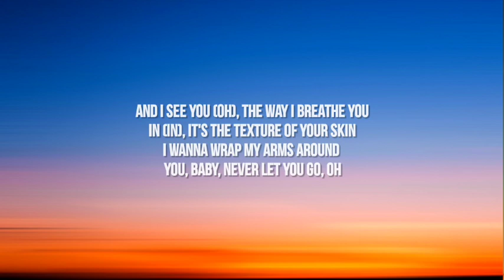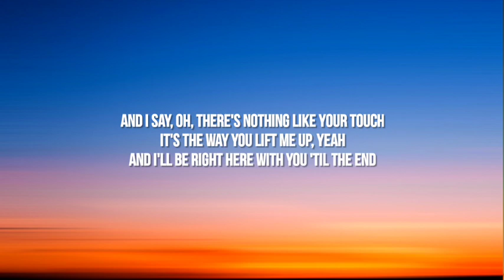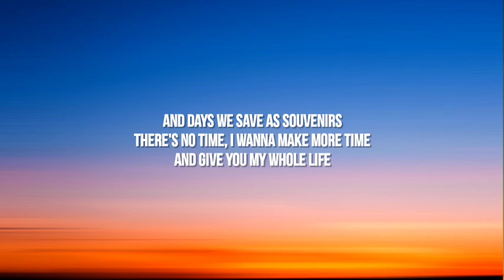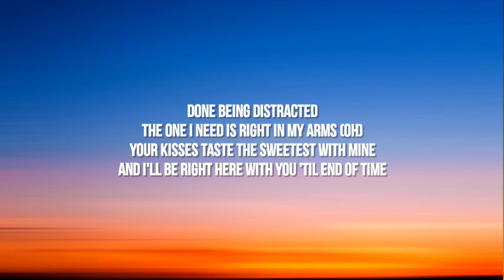Justin Bieber - Peaches (Lyrics) ft. Daniel Caesar, Giveon